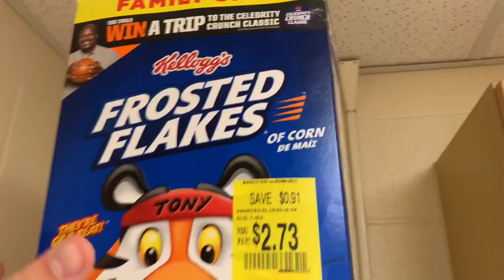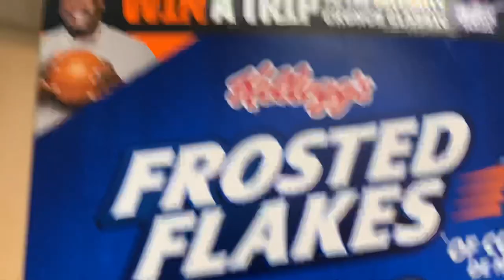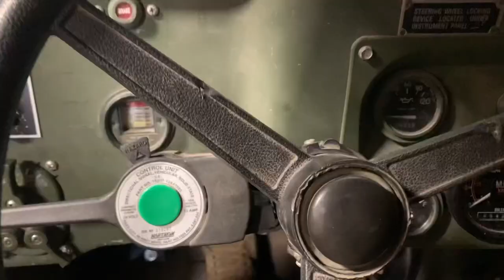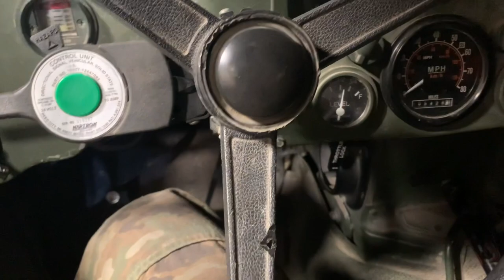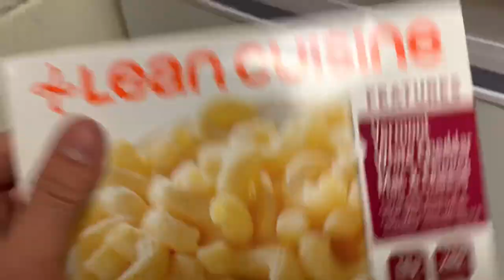MILITARY HUMVEE BRAKE BLEED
Today I showed you guys how to bleed brakes on a military humvee.